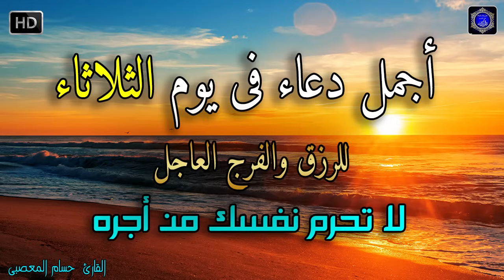دعاء عظيم شغلها يوم الثلاثاء بنية جلب الرزق السريع وقضاء الدين وتفريج الهم وتيسير الأمور باذن الله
دعاء عظيم شغلها يوم السبت بنية جلب الرزق السريع وقضاء الدين وتفريج الهم وتيسير الأمور باذن الله
دعاء عظيم شغلها يوم الخميس بنية جلب الرزق السريع وقضاء الدين وتفريج الهم وتيسير الأمور باذن الله
دعاء عظيم شغلها يوم الاربعاء بنية جلب الرزق السريع وقضاء الدين وتفريج الهم وتيسير الأمور باذن الله
دعاء الرزق
ايات الرزق
جلب الرزق
ادعية الرزق
دعاء الرزق والمال
اسباب الرزق
دعاء للرزق
لجلب الرزق
ادعيه الرزق
مفاتيح الرزق
باب رزق
اية الرزق
ادعية
دعاء للشفاء
دعاء الوقاية من السحر والعين
دعاء الرزق
ايات الرزق
جلب الرزق
ادعية الرزق
دعاء الرزق والمال
اسباب الرزق
دعاء للرزق
لجلب الرزق
ادعيه الرزق
مفاتيح الرزق
اية الرزق
ادعية
اذكار الصباح
دعاء الصباح
دعاء الرزق
ايات الرزق
جلب الرزق
ادعية الرزق
دعاء الرزق والمال
اسباب الرزق
دعاء للرزق
لجلب الرزق
ادعيه الرزق
مفاتيح الرزق
باب رزق
اية الرزق